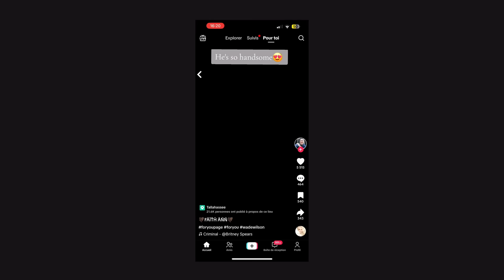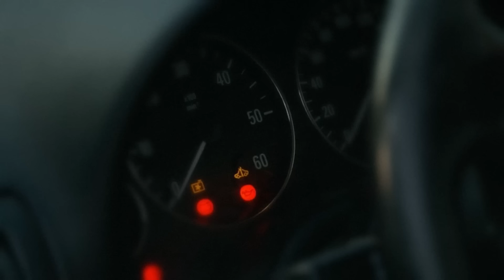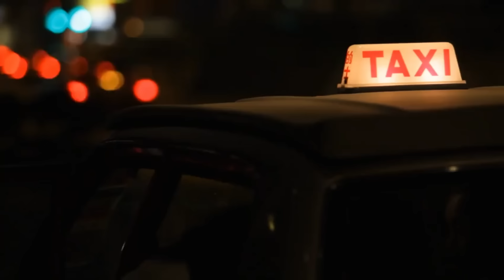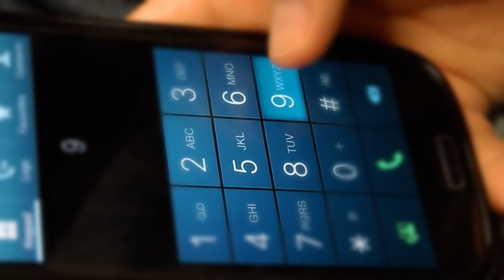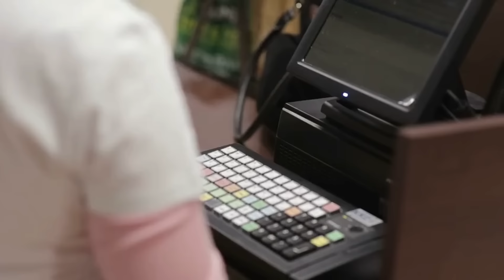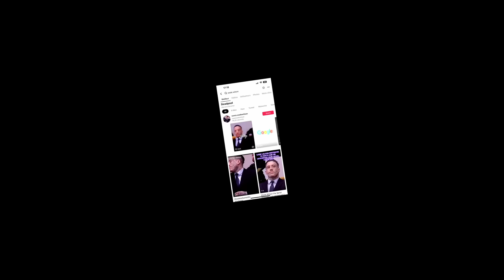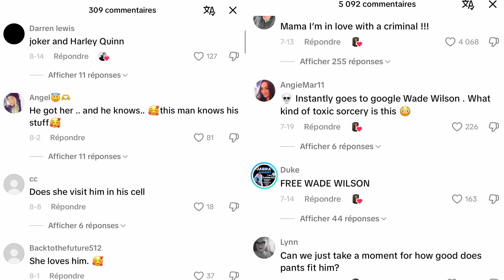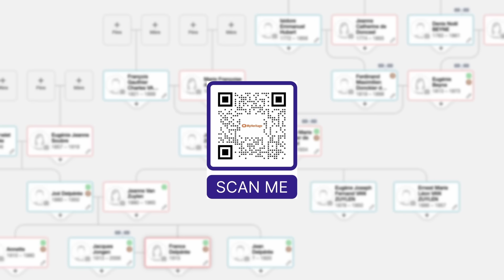De T*EUR IMPITOYABLE à STAR DE TIKTOK : L'Histoire de WADE WILSON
Essaye gratuitement MyHeritage et trouve des stars dans ta lignée !

♠ Réponses à des questions fréquentes ♠

- Je vis à Montréal, je suis franco-quebecoise, (c'est pour ça que certains mots peuvent être un peu inhabituels à vos douces oreilles 😁)
- Si vous fouillez sur ma chaine, vous verrez pleins de videos differentes... Depuis 2017, j'explore pleins de choses qui me plaisent ! Mais en ce moment, bienvenue dans ma phase ✨storytelling✨ C'est ce que je fais avec passion ces derniers mois !

Love !
xx